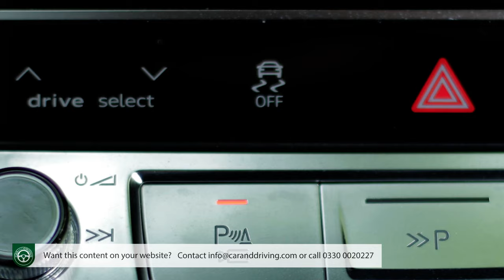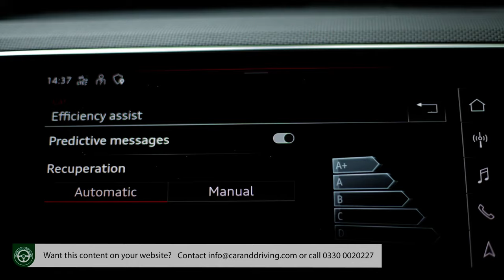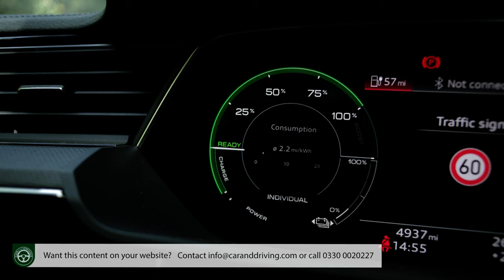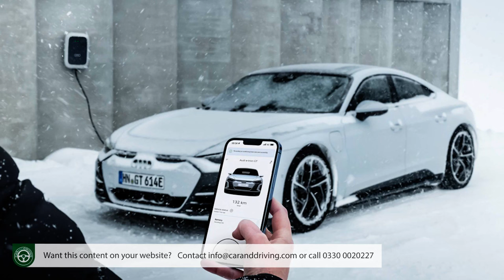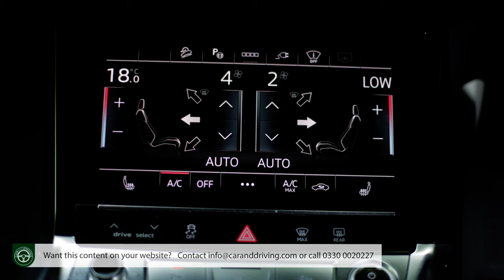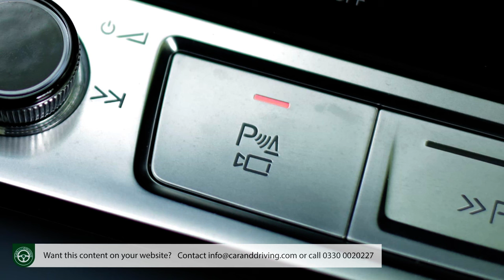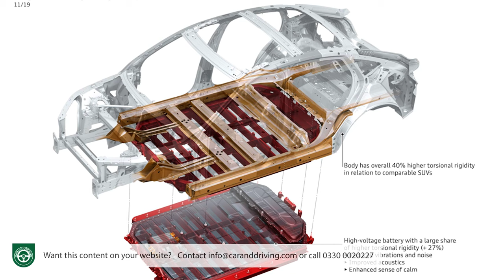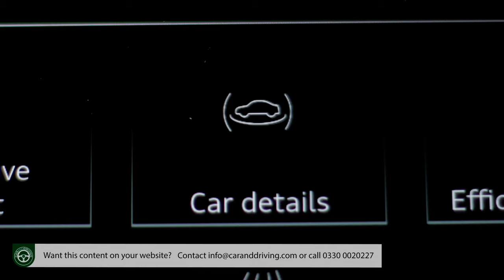**BRAND NEW Audi Q8 Sportback E-Tron 2023.. you NEED to watch this...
Lease A Car With LeaseLoco **BRAND NEW Audi Q8 Sportback E-Tron 2023.. you NEED to watch this..

overview 0:00:00
background 0:00:48
driving experience 0:03:30
design and build 0:21:18
market and model range 0:42:57
cost of ownership 1:11:47
summary 1:32:23

Jonathan Crouch writes an in-depth Audi Q8 Sportback E-Tron 2023 review. If you want to watch more reviews on vehicles like this Audi Q8 Sportback E-Tron 2023, make sure to SUBSCRIBE to our channel and comment what YOU want us to review next.

Audi's Q8 Sportback e-tron is a large SUV that's somehow re-invented itself. Jonathan Crouch drives it.

Ten Second Review
Audi's Q8 e-tron large luxury full-electric SUV is offered with a smarter look in the form of this Q8 Sportback e-tron model. Like the standard SUV version, this Coupe-SUV derivative offers the choice of two battery sizes and two or three-motor drive options. The Q8 e-tron is the only model in the class offering two body style alternatives and this, the sleeker variant, makes more sense now it can deliver class-competitive driving range. Plus, as before, it's difficult to better in terms of practicality and refinement.

Background
What's possibly the least environmentally sensible vehicle genre on the market? That for sporting large coupe-styled luxury SUVs would have to be right up there, cars like the BMW X6, the Mercedes GLE Coupe and the Audi Q8. Could a car of this sort ever be really socially responsible? Could a car of this kind ever be really dynamic and rewarding to drive? With this Q8 Sportback e-tron model, Audi thinks it can be. This car, as its name suggests, is a fastback version of the brand's regular Q8 e-tron, the company's large full-electric EV, which was launched in its original form back in 2019 (badged then simply as the 'e-tron') to battle segment rivals like Jaguar's I-PACE and the Mercedes EQC.
The e-tron Sportback, a sleeker, swoopier Gran Turismo version of that SUV, was unveiled in 2020 and sold better than its boxier showroom stablemate. But it was hampered by the same things that hampered the e-tron SUV, primarily heavy weight and batteries that weren't large or dense enough to provide the driving range that rivals could offer. Hence the update that in late 2022 transformed the e-tron Sportback into the Q8 Sportback e-tron model we look at here. Behind the different badgework, the car is basically the same. But the proposition it offers is very different.